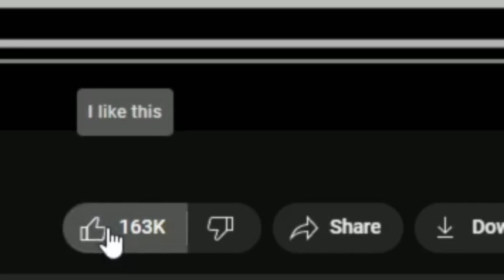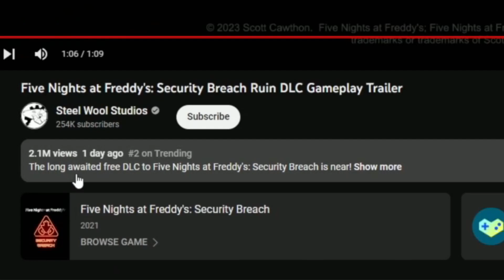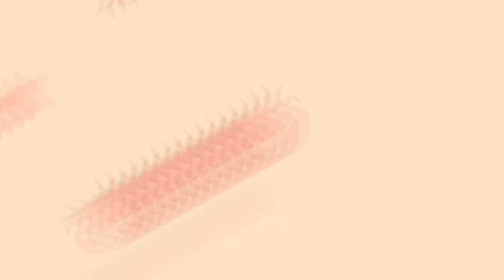Reacting to the FNAF Security Breach RUINS Gameplay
Hey Everyone and welcome back to a different type of video where I am I reacting to the NEW FNAF SECURITY BREACH TRAILER. Honestly, I am very excited for this new DLC and it will be a blast. Any who, I hope you guys enjoy and hopefully seeing you guys at the Livestream on May 27th at 11am PST!

Posting Days
- Trying for every other day

Streamdays
- Whenever I have time + I'll announce it!

Come join my Roblox group!